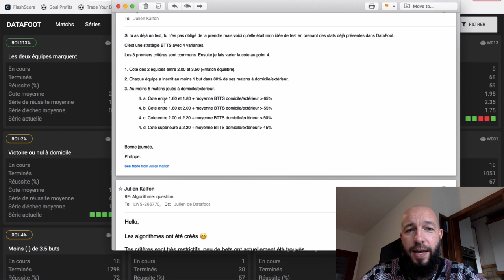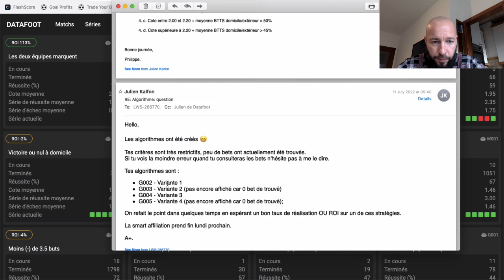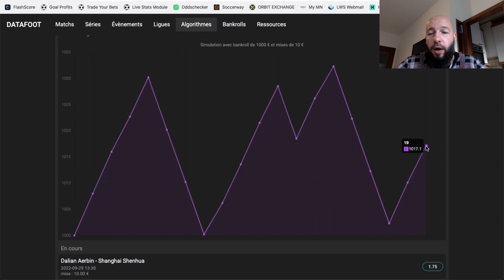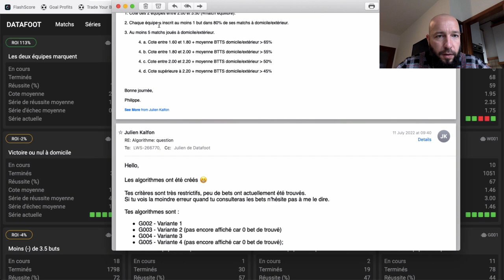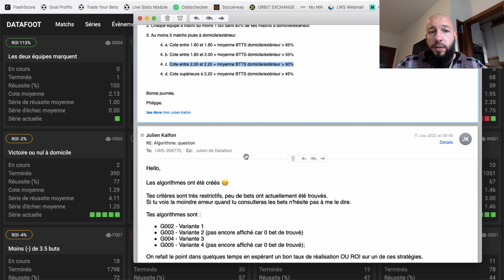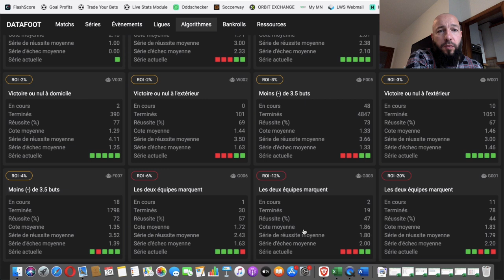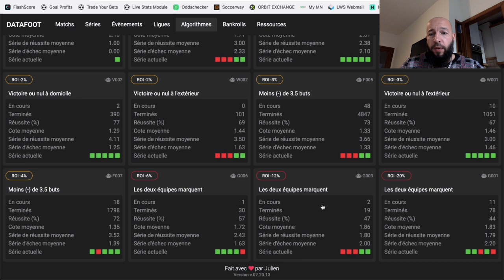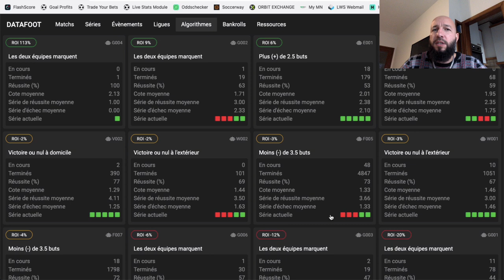C'est l'heure du bilan de ma stratégie BTTS avec DATAFOOT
BONUS

CONTACTER PHILIPPE